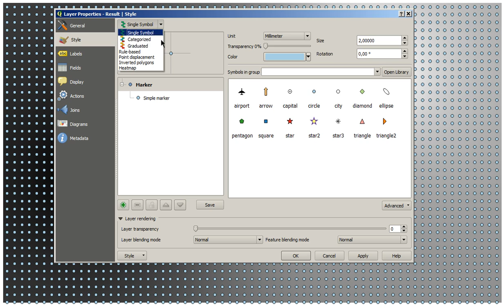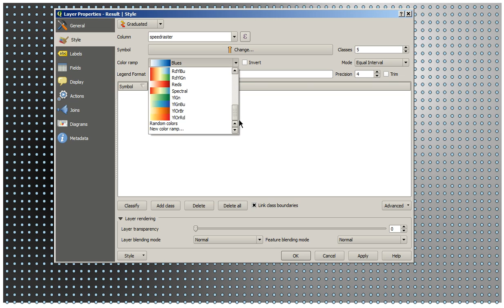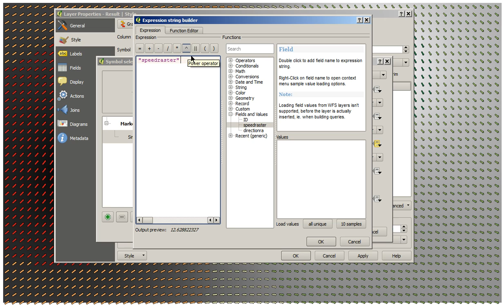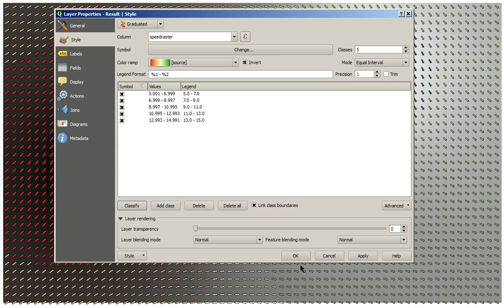Wind map in QGIS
How to change point data representation to look like a wind map